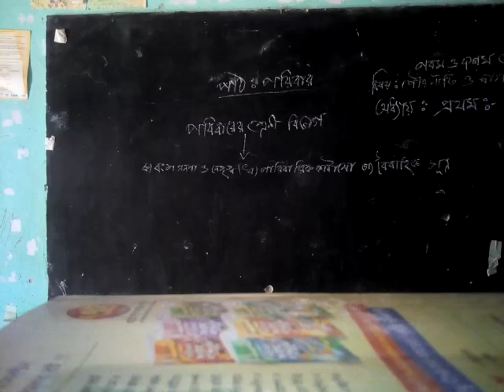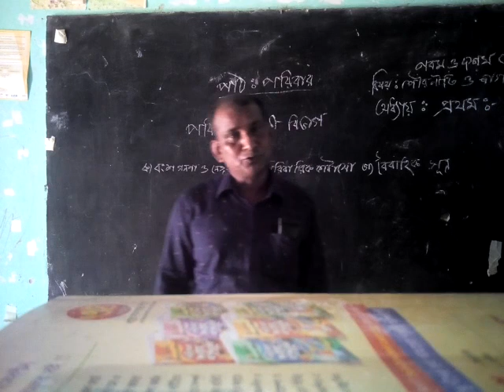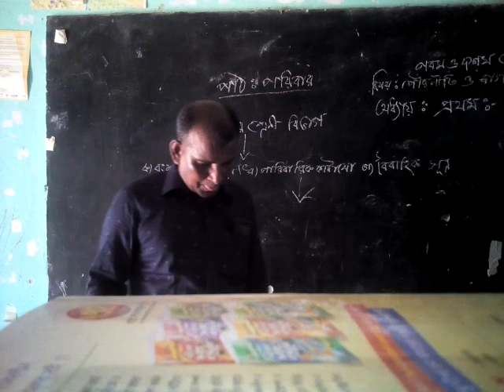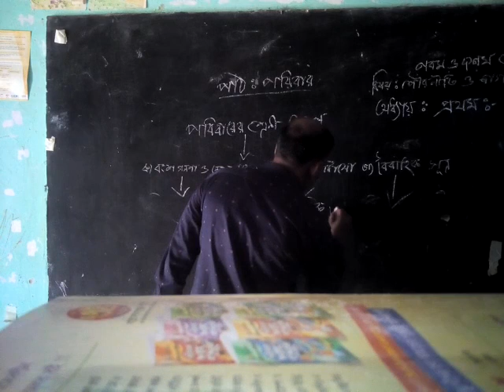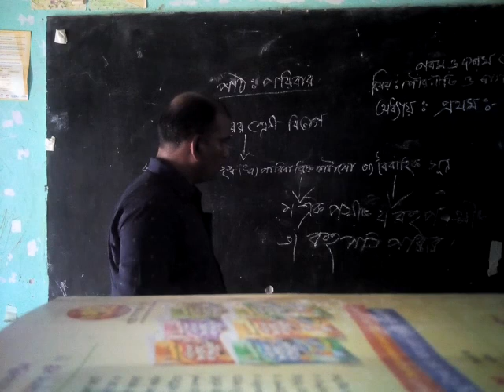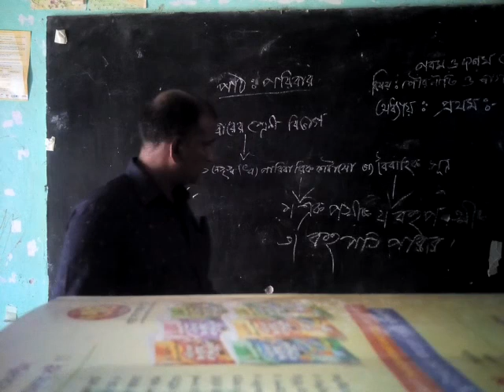Shahed ali.melabari high school. Class/9-10.civ.